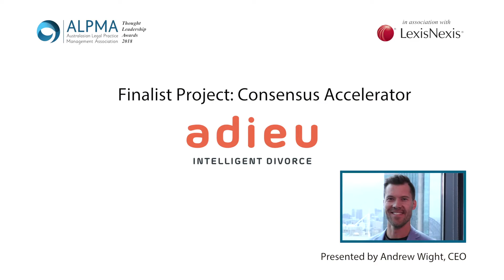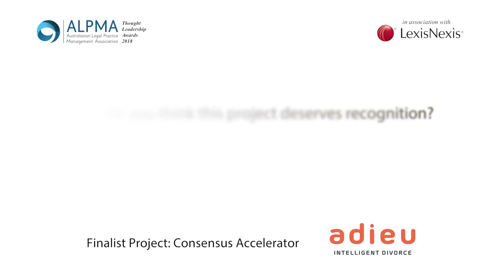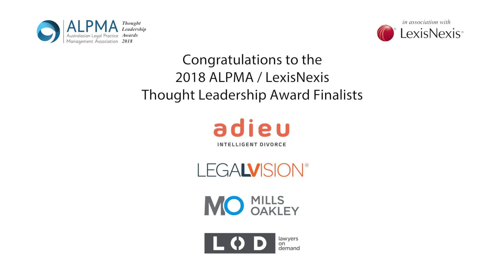Adieu Legal - Finalists 2018 ALPMA/LexisNexis Thought Leadership Awards - Adieu Legal